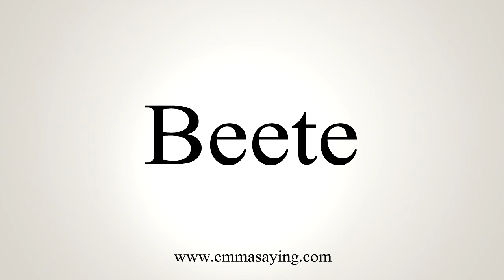How To Say Beete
Learn how to say Beete with EmmaSaying free pronunciation tutorials.